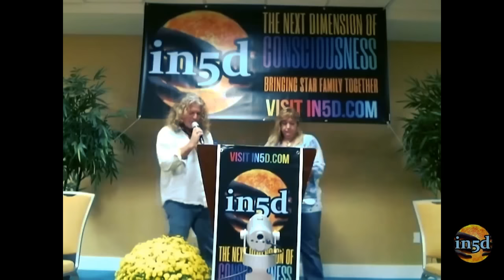Gregg Prescott - In5D Psychic Conference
Gregg Prescott talks about how to open up your third eye, the Psychology of Sleep and Dreams,  prophetic dreams, dream analysis, and the 3 tidal waves of transformation that will be arriving on our planet.

Gregg Prescott, M.S. is the founder and editor of In5D and BodyMindSoulSpirit. His love and faith for humanity motivates him to work relentlessly in humanity’s best interests 12-15+ hours a day, 365 days a year.

Check out Gregg’s archived In5d Radio shows and hes new videos on In5d’s YouTube channel

Here is Gregg at the In5d meetup in Tarpon Springs, FL sharing what he does to activate his DNA

A huge shout out of gratitude to Jim Bencie, who edited the videos for us!

How Many of These 51 Spiritual Awakening Symptoms do YOU Have?

How to Read Auras - What is the Meaning of Each Color?

EXPOSED! Photos From INSIDE Chemtrail Planes Like You’ve NEVER Seen Before!

13 Signs You Are Ready To Go Home To The New Earth

Metaphysical Explanations Of Specific Physical Aches, Pains And Sicknesses

Top 8 Supplements To Boost Your Pineal Gland Function

Are You A Human Angel?

What Is A Soul Contract?

11:11 Synchronicity - Repetitive Numbers and Their Meaning

Quiz – Are You A Starseed?

Anunnaki Message? The Crop Circle Ea Enki, Nibiru and Marduk